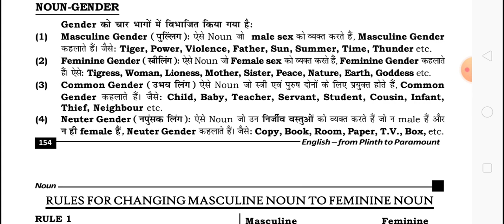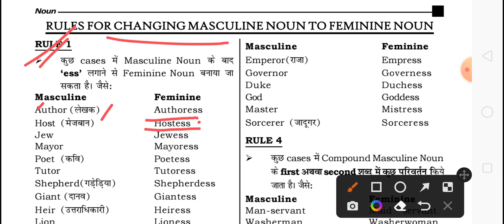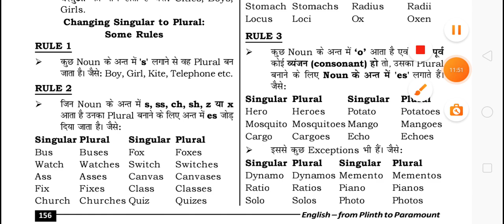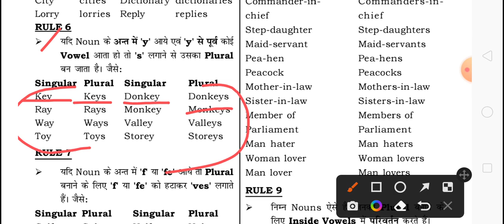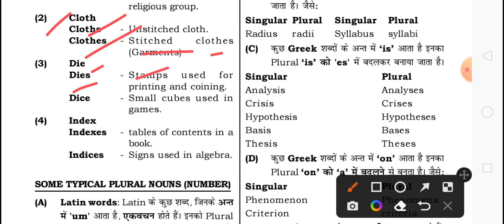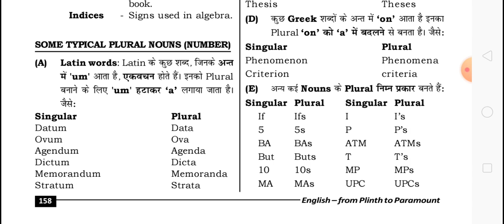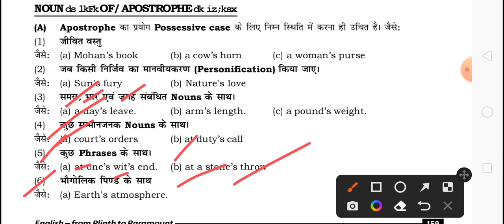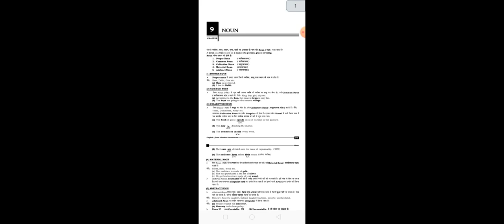NEETU SINGH MA'AM। FROM PLINTH TO PARAMOUNT। NOUN PART 3 FOR COMPETITIVE EXAMINATION।